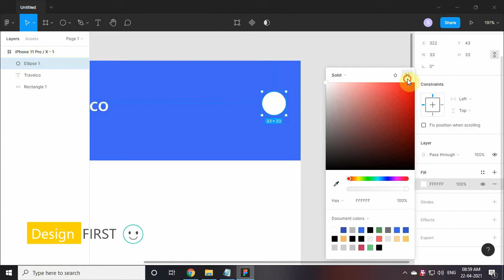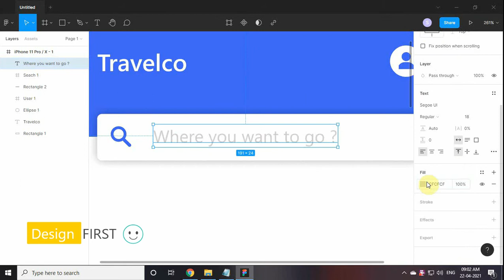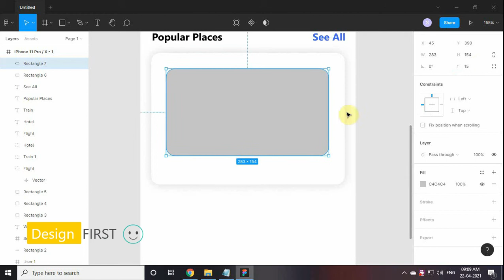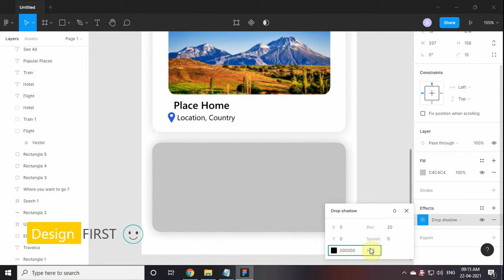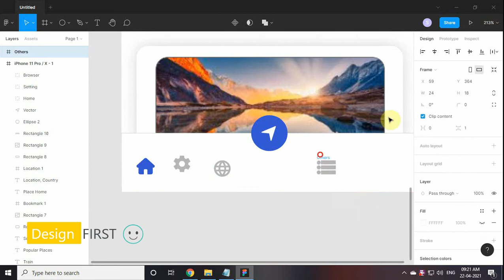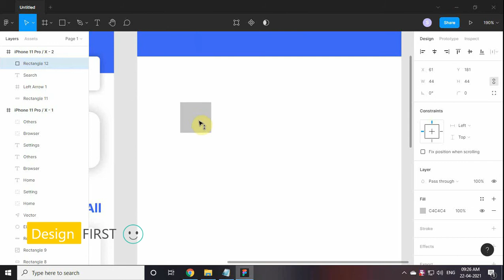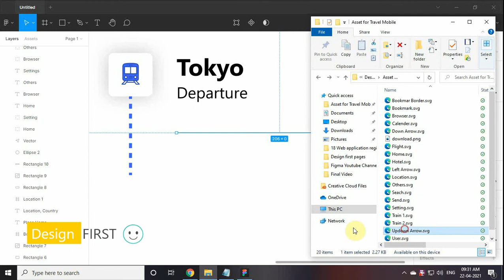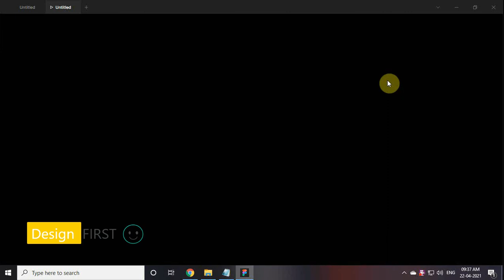Travel App Design in Figma | Mobile App Design | Figma Tutorial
All Graphical Elements which is used in this video like images, buttons, icons and color code can be downloaded from the link given

Requirement: Computer, Internet, Figma Software and Interest to learn.

This video is for :

Web Designer
Mobile Designer
Web Developer
Engineers
Entrepreneurs
Business Owners
Students